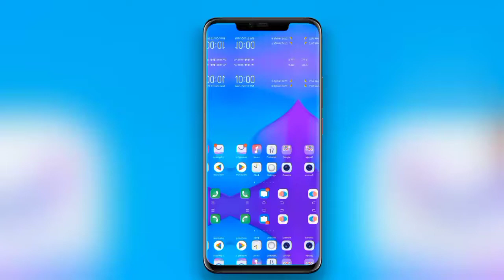how to make video in slow motion from mobile // mobile se slow motion video banana jane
Hello dosto this is our you tube channel T N T PROBLEMS DON'T FORGET TO SUBSCRIBE THE CHANNEL # technical and non technical solutions here how to make video in slow motion from mobile // mobile se slow motion video banana jane slo motion me video kaise banaye mobile se slow motion video banaye slo mo video kaise banaye mobile se